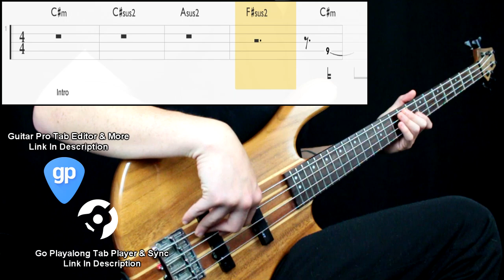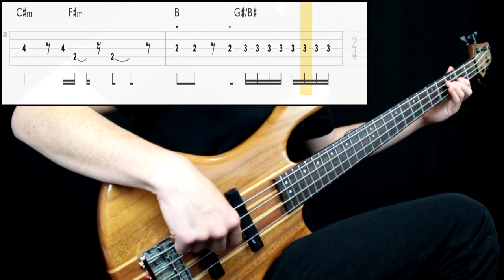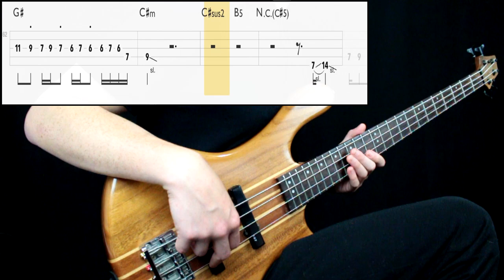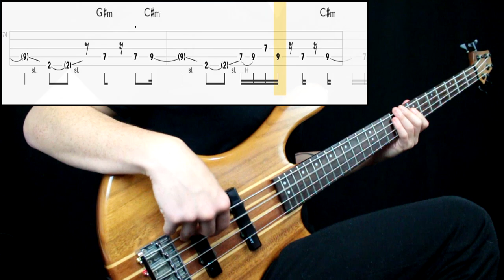Manic Bloom - Never Back Down (Bass Only) (Play Along Tabs In Video)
Bass Tone

- Bridge Action: Mid low (lowered because of low tuning)
- Pickup Selection: Both
- Pickup Tone: Full
- Finger/Pick Strength: Mid
- Finger/Pick Shape: Sharp
- Other: Played on the bridge pickup, less strength because of low tuning

Amp/Cab Tone

- Gain: 8
- Bass: 7
- Mids: 5
- Treble: 8
- Pedals: No
- Other: -

Mixing

- EQ: Boosted low end at 200hz and below, presence just a bit on 300hz, presence on 1k, 2k
- Compression: Highly compressed, fast attack, slow release
- Other: -

Transcription Sources

- Isolated Track: No
- Live Videos: Yes
- Clips: No